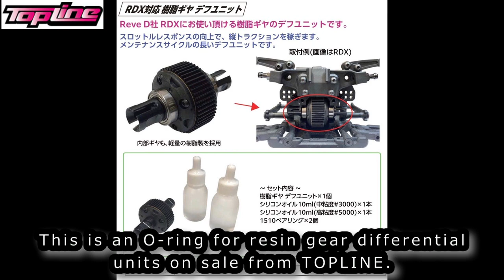[ENG SUB] RC：TOPLINE Releases O-ring for gear differential